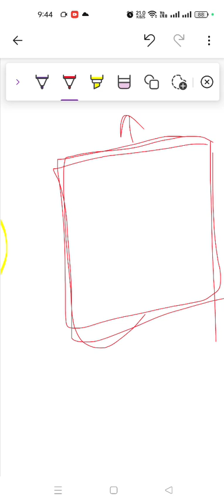Stramonium ( Homoeopathic medicine)